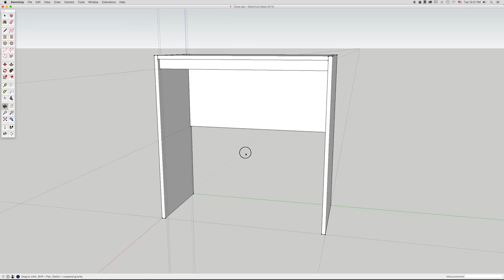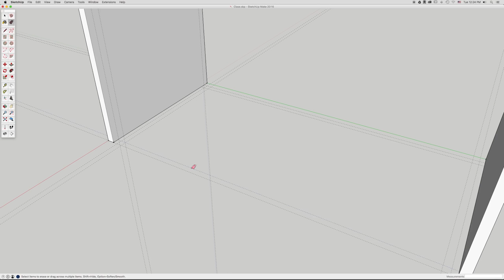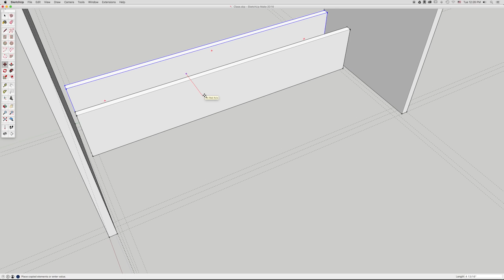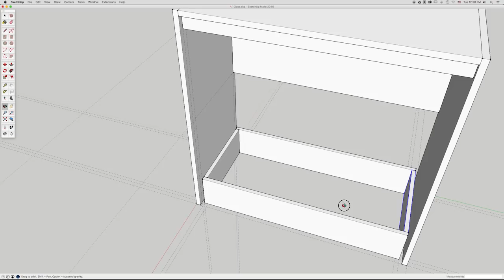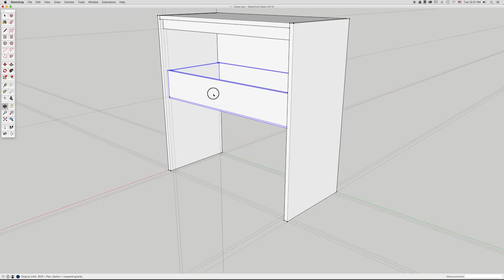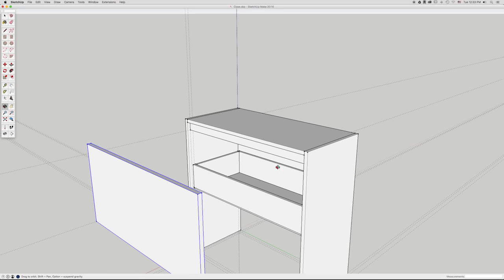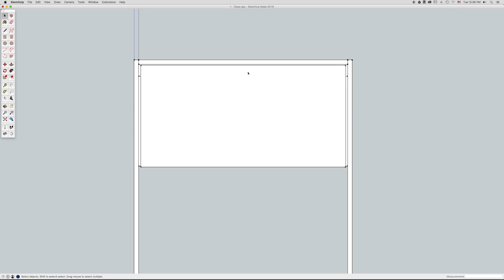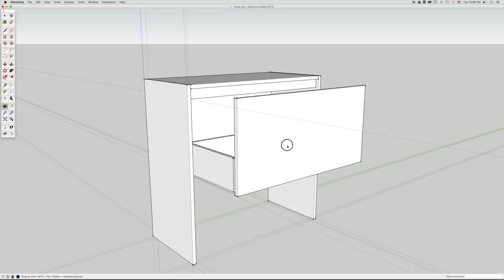Del Concepto a la Realidad - Parte 4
En esta sección diseñamos la gaveta del mueble.